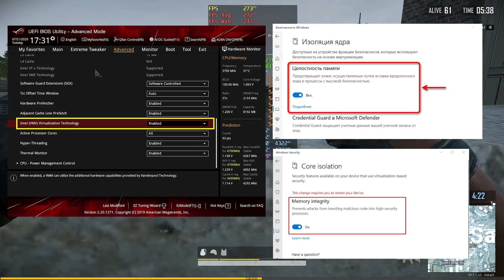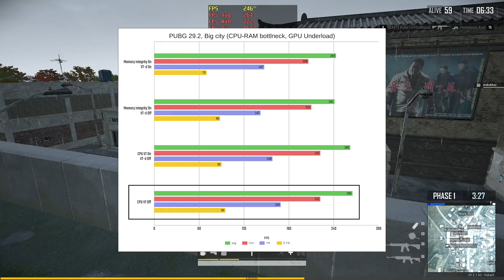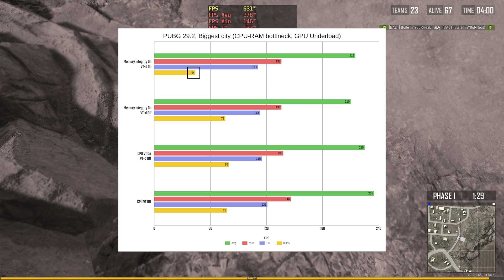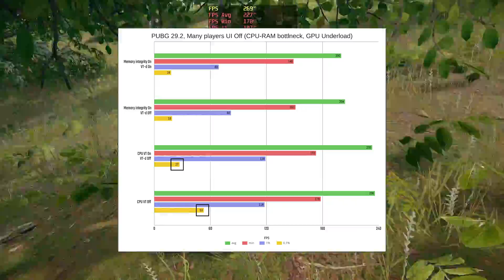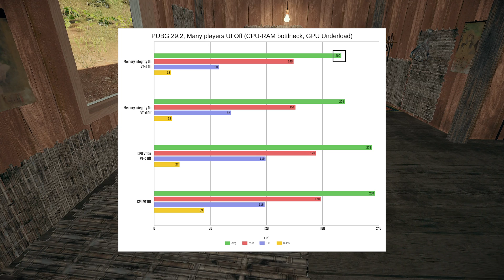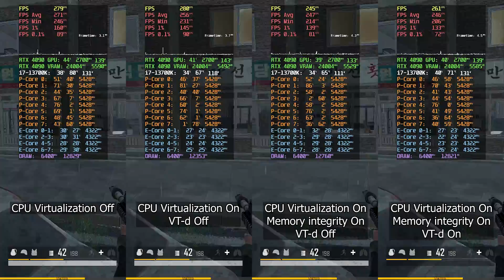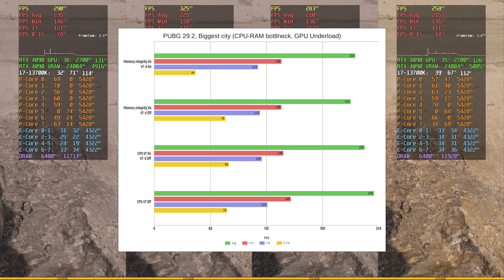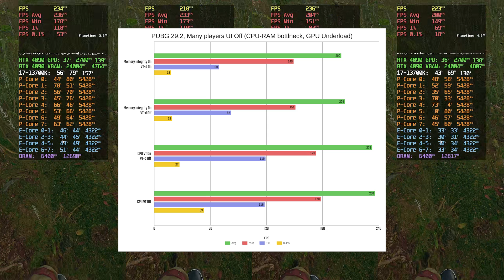Влияние виртуализации и целостности памяти на FPS (PUBG 29.2)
Таймкоды:
00:00 О чём видео и как включить
00:47 Анализ результатов
04:44 О температуре CPU
05:46 Типичный город
07:42 Огромный город
08:41 Много игроков

Тестовая система:
Windows 11 23H2
i7-13700K
GIGABYTE Z790 AORUS ELITE AX-W
Team Group T-Force Vulcan [FLBD532G6000HC38ADC01] 32 GB
Gigabyte GeForce RTX 4090 GAMING OC (драйвер 555.85)